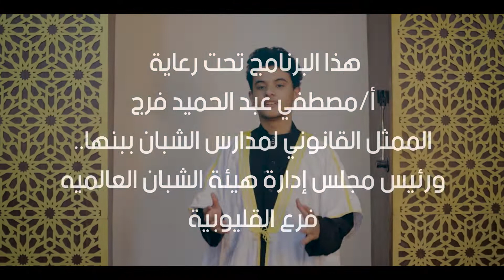اقتدينا_فاهتدينا 💢 الحلقة الخامسة 💢 صقر يوم أحد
💥تحت رعاية السيد الأستاذ / مصطفى عبد الحميد فرج  الممثل القانوني لمجمع مدارس الشبان الخاصة ورئيس مجلس إدارة هيئة الشبان العالمية ببنها

🔸️الحلقة الخامسة (٥ )
                          《《   صقر يوم أحد  》》

🎤تقديم
🌹الطالب / أحمد إسلام

🖋إعداد /تدريب/تنظيم
ا.أسماء خضر رئيس قسم الإعلام التربوي بالمجمع

🎬مساعد تنظيم
ا.هبة قاسم      ا.هبة مصطفى  (( أخصائي الإعلام))

🖋مراجعة لغوية
ا.هدى السيد رئيس قسم اللغة العربية بالمجمع للأنشطة

🎨ديكور
ا.هبة حداد رئيس قسم التربية الفنية بالمجمع
ا.سارة حمدي مدرسة التربية الفنية

🖋تحت إشراف
ا.أماني حمدي سليمان     مدير النشاط والمكتبات بالمجمع

💐 شكر خاص
للأستاذ/أحمد مصطفى   مدير عام جمعية هيئة الشبان العالمية